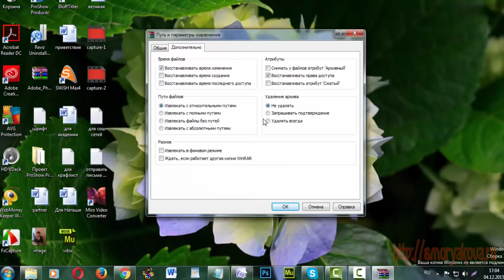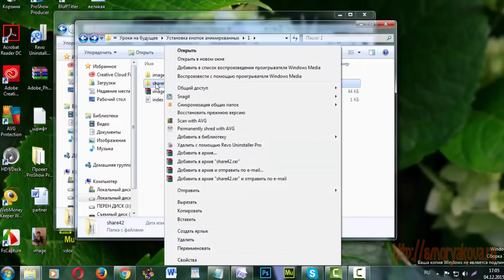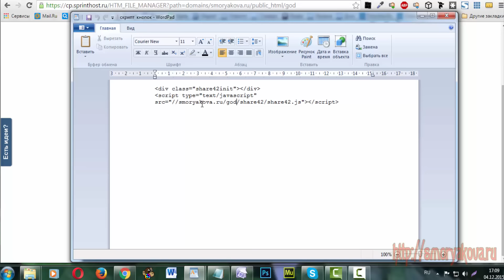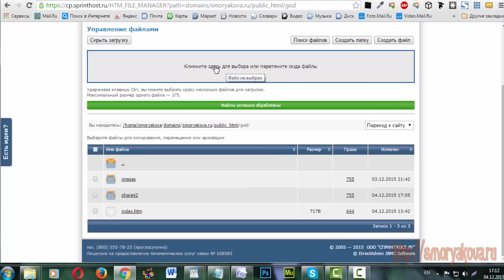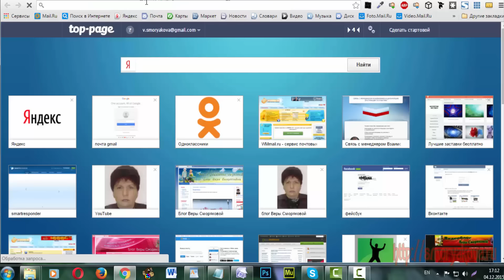Как установить анимированные кнопочки социальных сетей на открытку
Здравствуйте, я Вера Сморякова.
- Хотите стать партнером медиасети AIR? Тогда Вам сюда
- Принимаю заказы на изготовление слайд-шоу и поздравительных музыкальных открыток.